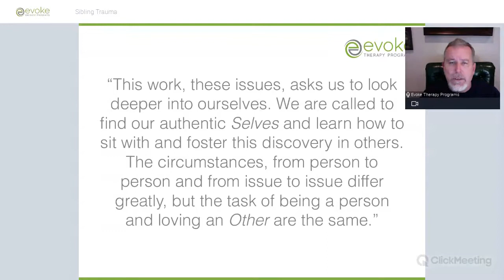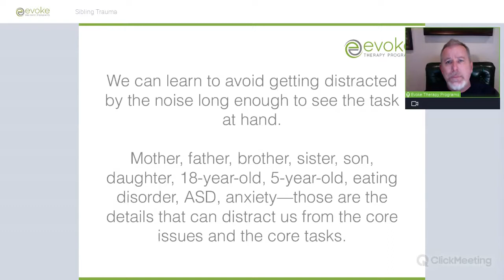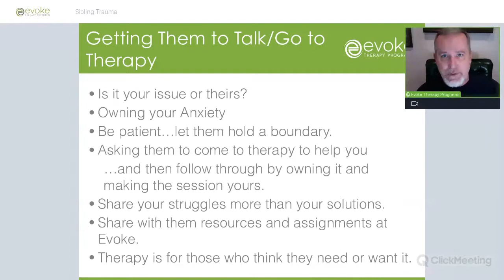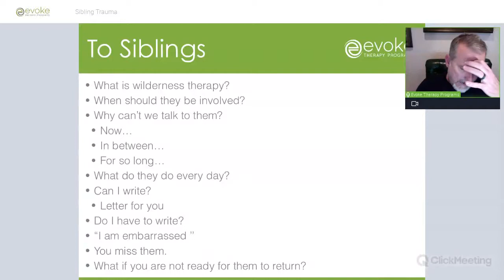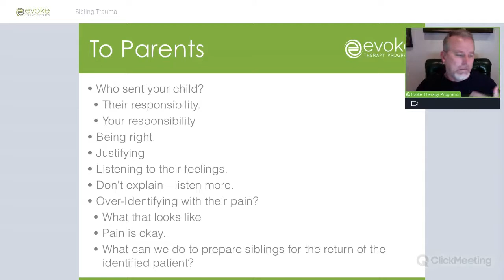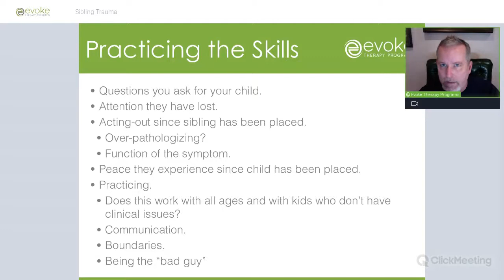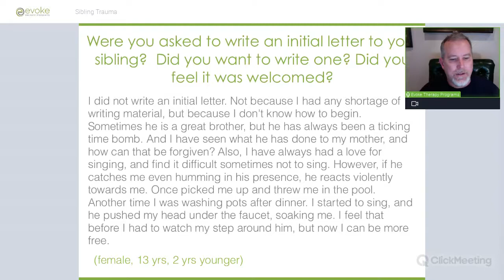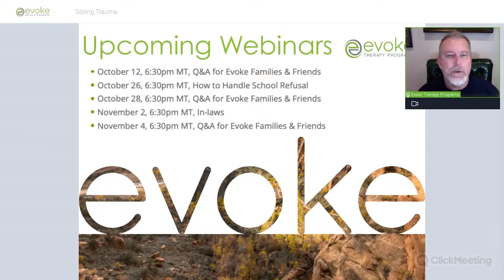Sibling Trauma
Dr. Brad Reedy will discuss how to cope and respond to siblings who experience trauma because of the disruption caused by an identified patient. He will talk about containing reflecting back to the sibling a sense of “okay-ness.” He will talk about the pitfalls of trying to force siblings into treatment or to talk about their feelings before they are ready. He will also suggest the parents focus on their own regulation as a means of providing children what they need.